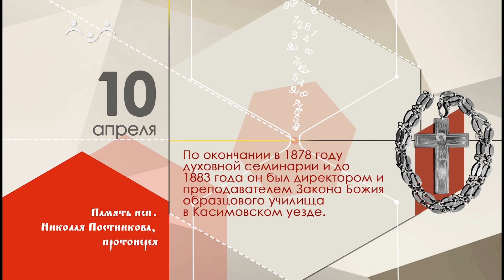10 апреля календарь